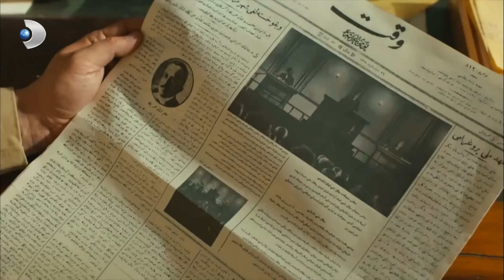Tevfik ve Hamilton'ın Misak-ı Milli Planı Suya Düştü - Vatanım Sensin 27. Bölüm